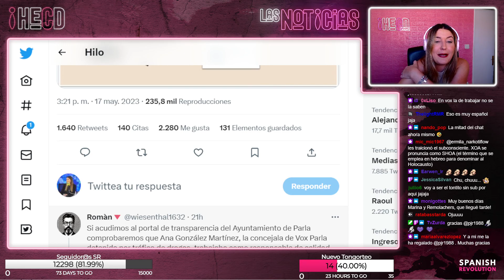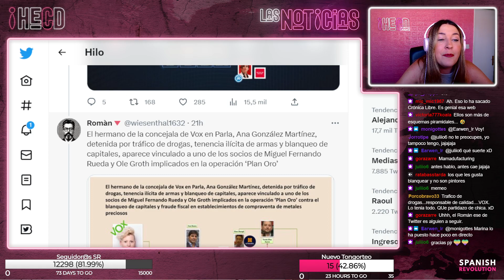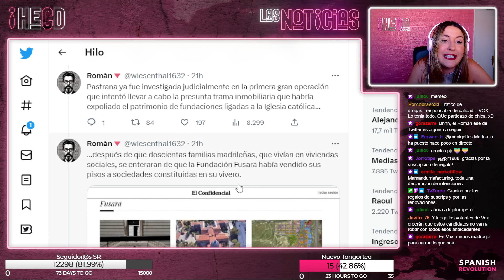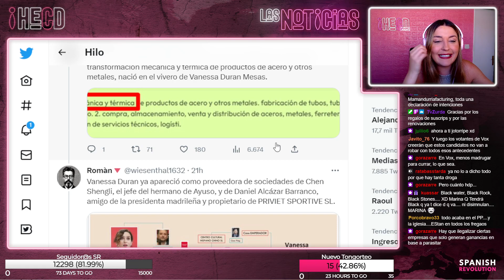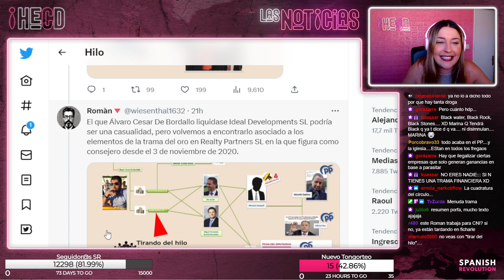HECD! 262 - Vox y sus entramados delictivos